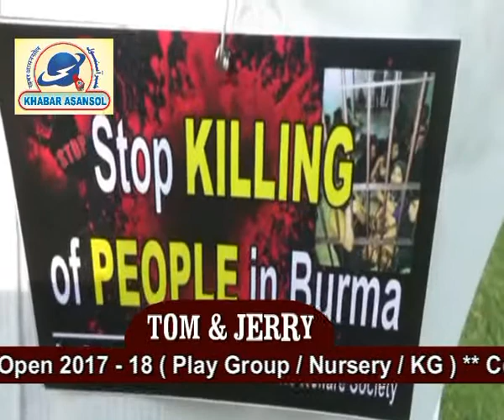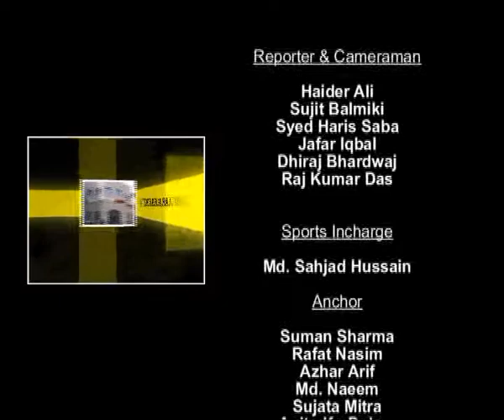Khabar Asansol Hindi 14/09/17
Nishat